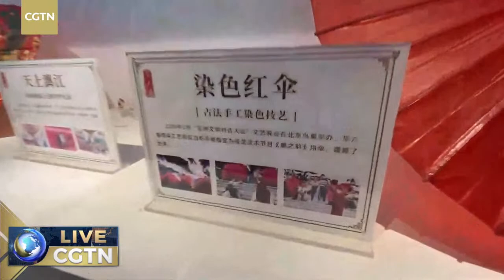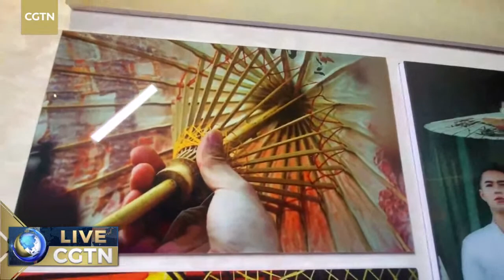Live: Explore the traditional craft of the Luzhou oil-paper umbrella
Qingming Festival is an important occasion for Chinese to honor their ancestors and pay tribute to the deceased. The missing of loved ones can be shown with a traditional oil-paper umbrella. Join CGTN's reporter Guo Tianqi for a visit to Luzhou City in Southwest China's Sichuan Province, to find out more about traditional oil-paper umbrellas and how they are inherited.